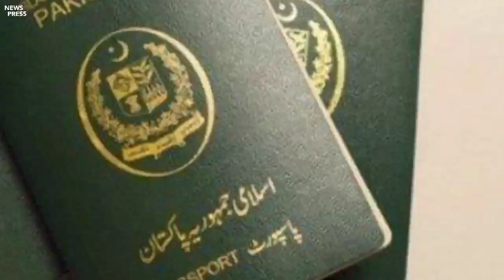د نن 4 تازه زبردست خبرونه 2021/1/5